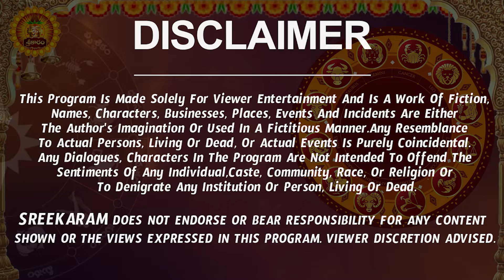Vaara Phalalu 11 August - 17 August 2024 Horoscope | Weekly Rasi Phalalu | Varaphalalu | Nanaji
Vaara Phalalu 11 August - 17 August 2024 Horoscope | Weekly Rasi Phalalu | Varaphalalu | Nanaji Patnaik Astrologer | Sreekaram

Weekly Prediction | రాశి ఫలాలు 2024 | Telugu Astrology | Sreekaram
Mulugu Weekly Rasi Phalalu | Sankaramanchi Weekly Rasi Phalalu | Bhakthi Tv Weekly Rasi Phalalu  weekly horoscope 2024

 mulugu weekly rasi phalalu, weekly horoscope, kanya rashi,  nanaji patnaik,  vaaraphalalu telugu,  rasi phalalu this week,  weekly rasi phalalu telugu